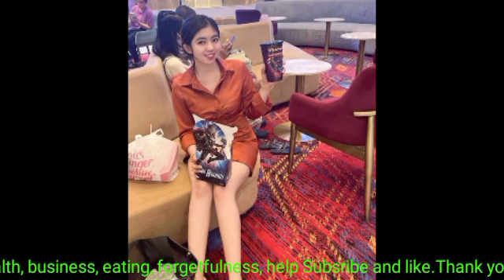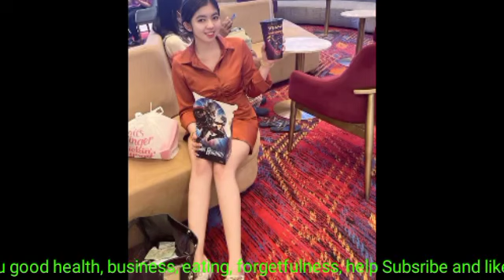ក្ដៅៗ! ក្រោយប្ដី បាត់បង់ជីវិតប៉ុន្មានថ្ងៃ ពេលនេះនារីជាប្រពន្ធចេញមុខនិយាយបែបនេះថា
ក្ដៅៗ! ក្រោយប្ដី បាត់បង់ជីវិតប៉ុន្មានថ្ងៃ ពេលនេះនារីជាប្រពន្ធចេញមុខនិយាយបែបនេះថា Hot!  A few days after her husband died, the wife came out and said.